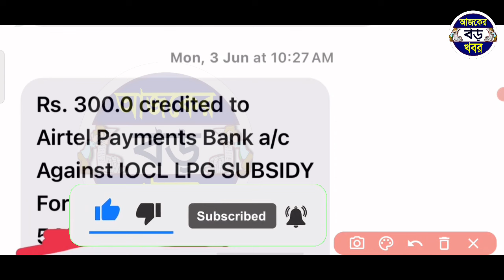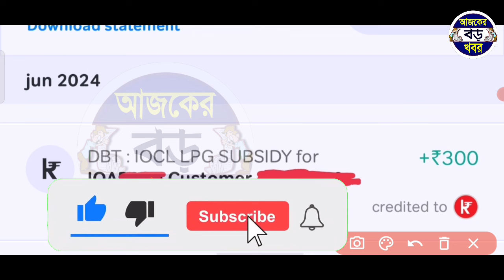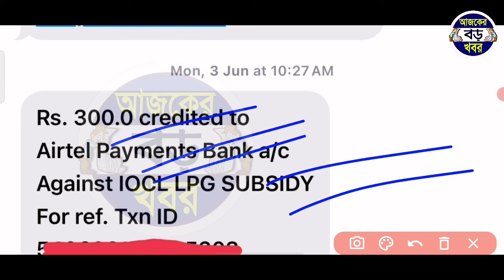শুরু গ্যাসের সাবসিডি ৩০০ টাকা ব্যাংকে দেওয়া | LPG gas price June month | gas subsidy ujjwala yojana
Your Queries & Topics:-
June, month lpg gas subsidy.
LPG gas price latest news central government.
জুন মাসে গ্যাসের দাম নিয়ে খবর।
PM Modi lpg gas price new update June month.
June month LPG gas price new update.
Ujjwala yojana Gas new update June month 2024.
Gas subsidy new update central government.
Ujjwala yojana 300 rupees gas subsidy latest news PM modi.
bharat gas subsidy ujjwala yojana december month.
উজ্জ্বলা যোজনা গ্যাসের ভর্তুকি নিয়ে বড় ঘোষণা।
উজ্জ্বলা যোজনা ফ্রি গ্যাস এর টাকা কারা কারা পাবে
উজ্জ্বলা যোজনা গ্যাস এর আজকের খবর।
LPG gas price west bengal.

💞💞💞ধন্যবাদ সবাইকে 💞💞💞